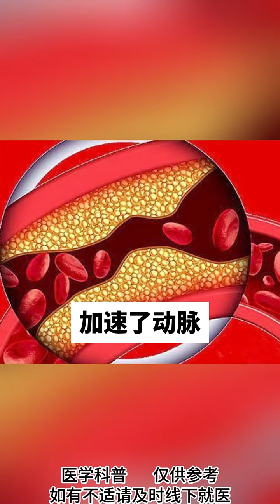脑梗 做好这几点，脑梗远离你！健康科普在快手